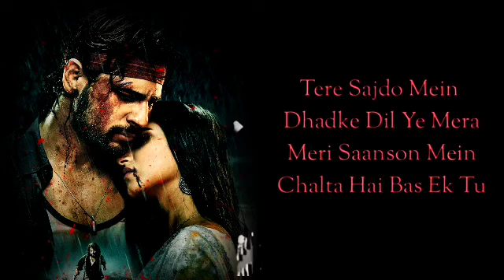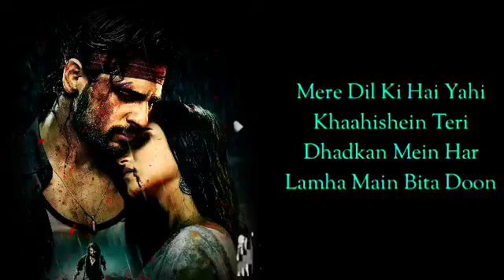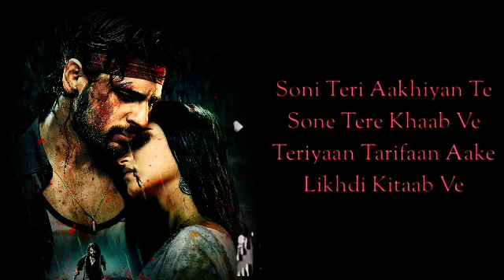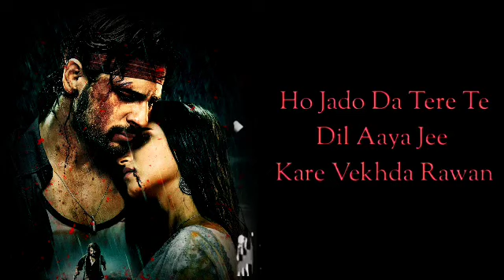Mar Jaavaan : kina Sona song | kina Sona love song by jubin nautiyal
Kaushalya dashrath ke nandan Song | Ram Siya Ram song | bhakti song
Kaushalya Dashrath Ke Nandan ram shiya ram moon song#bhakti

Har Har Sambhu song | bhakti song | har har Sambhu song
Sanware song lyrics | Arijit Singh soul ful song

Aaj din chadeya song lyrics Arijit Singh